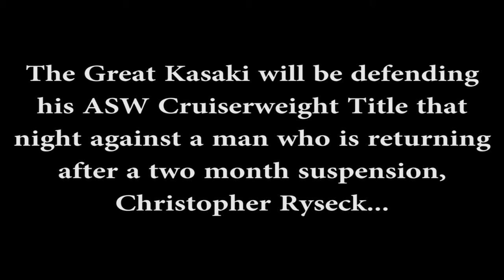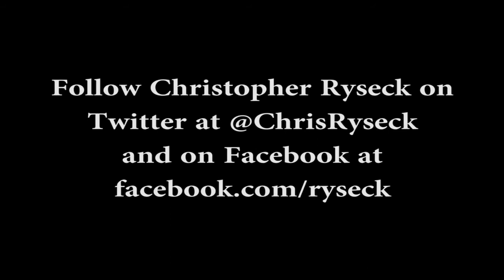Christopher Ryseck: IT'S MIDGET TIME 3 Tour in Cloverdale promo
Christopher Ryseck returns from suspension to face The Great Kasaki for the ASW Cruiserweight Championship at the ASW event IT'S MIDGET TIME 3 Tour on Friday September 26th,2014 live from the Alice McKay Building at the Cloverdale Fairgrounds in Cloverdale, BC